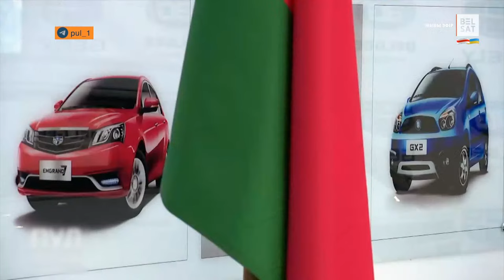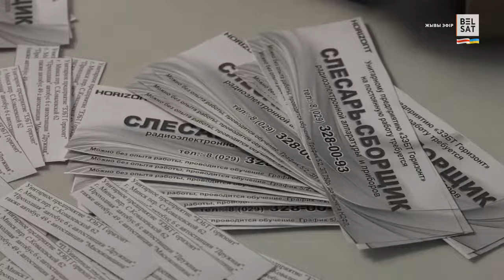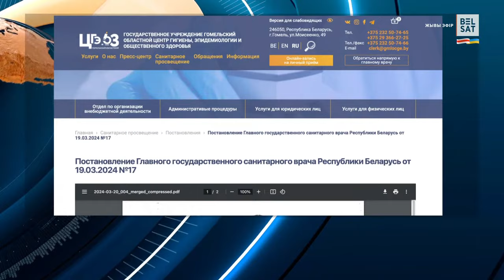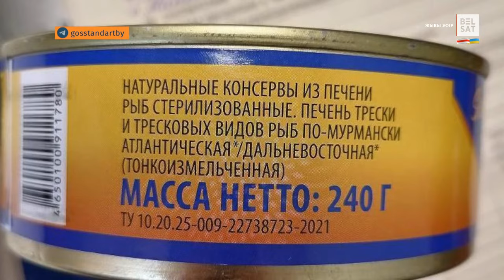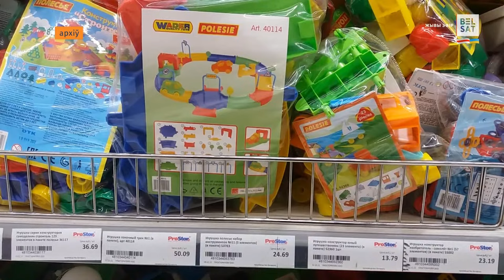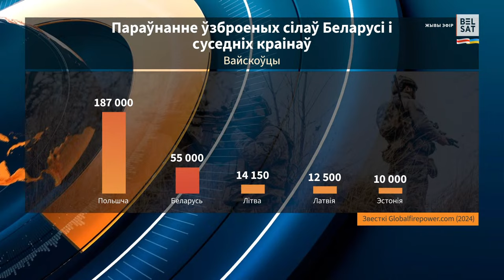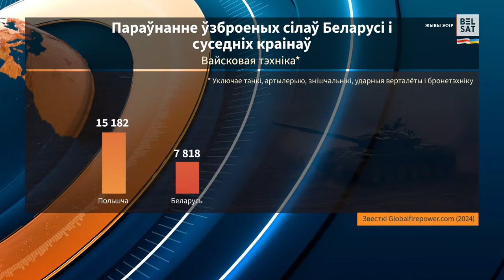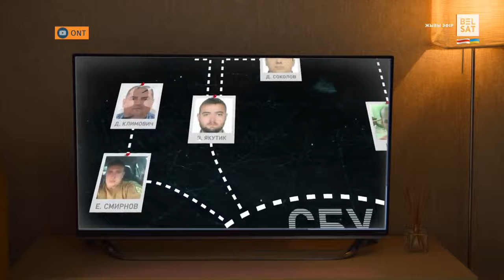❗️NATO расстаўляе танкі на мяжы з Беларуссю / Аб'ектыў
00:00 Генпракурор анансаваў новыя працэсы супраць памерлых "саўдзельнікаў нацызму"
00:59 Анонс
02:00 У Беларусі не хапае 40 тысяч працаўнікоў
05:59 У РБ забаранілі армянскі
08:35 NATO расстаўляе танкі на мяжы з Беларуссю. Лукашэнка абяцае ўсіх знішчыць
12:18 Атрад спецназу "Беркут" перафармавалі ў асобную частку
13:43 СБУ раскрыла, што мае дачыненне да пашкоджання антэны А50 у Мачулішчах
17:55 АндрэйЯгораў каментуе выбары ў Каардынацыйную раду
20:18 46-я сесія Кангрэса мясцовых уладаў краін-чальцоў ЕЗ у Страсбургу
23:38

Калаж з фота: Victor Lisitsyn / Russian Look / Forum; flickr.com